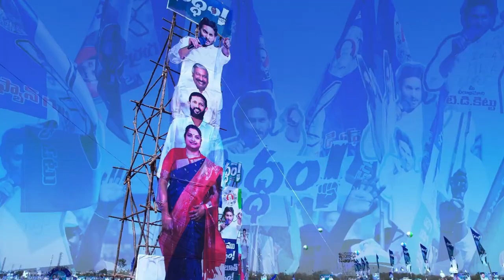ysjagan Promo 2024 AP Eelections